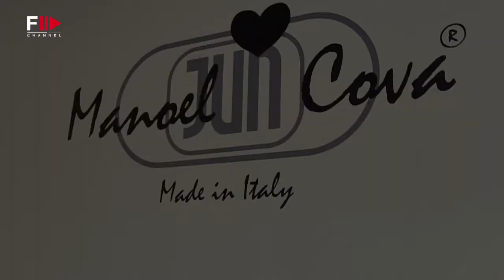MIFUR Milano | Jun | International Fur and Leather Exhibition | March 2013 by FashionChannel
Manoel Cova, designer of Jun, creates a very refined collection, characterized by the inclusion of this item on foxes, mink, leather, shoes and bags. Plots and rings crossed by strips of metallic leather with black mink effect of metal armor - Princely. Shaved mink and koh-i-noor dyed like the bark of birch trees of great nord.Tecnologia, colors, handcrafting, as the most precious tradition of Made in Italy.